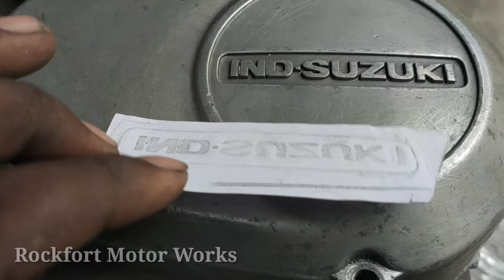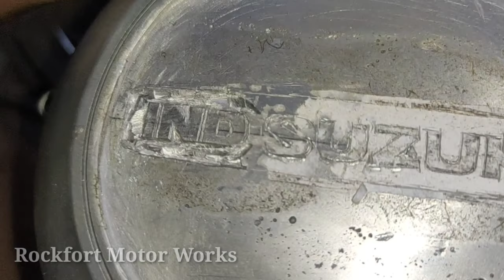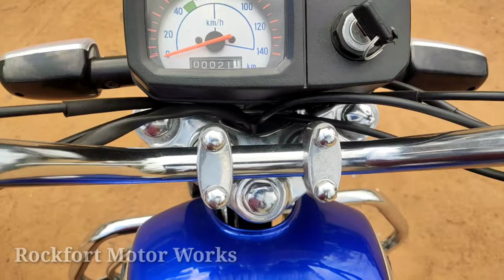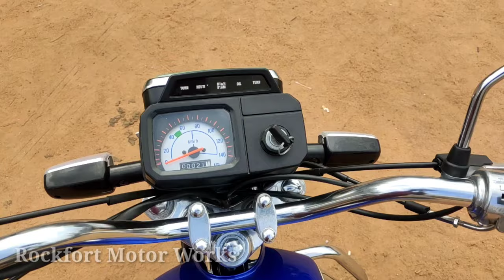Aluminium Case Name Changing work IND Suzuki / Rockfort Motor Works